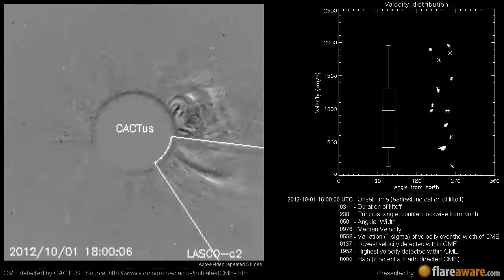A Non Earth directed CME at 2012-10-01 16:00:00 UTC